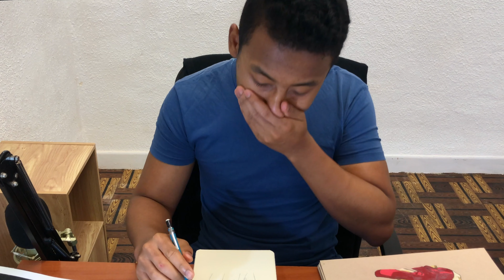Are you an artist?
Get 2 Months of FREE SkillShare and LEVEL UP your DRAWING SKILLS
Have you ever wondered if you were an artist? When do people consider themselves artists? These are the questions I try to answer in a comedic way in today's skit.